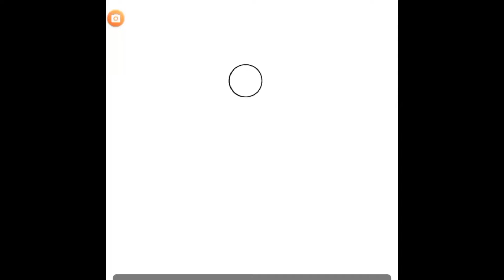ee ce for snøwsartcon, my last post of the week ewe